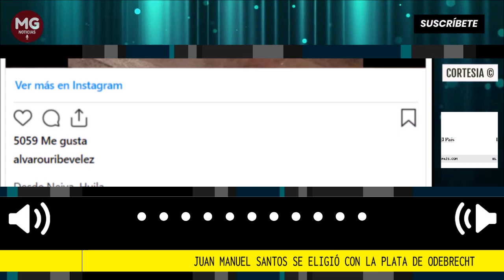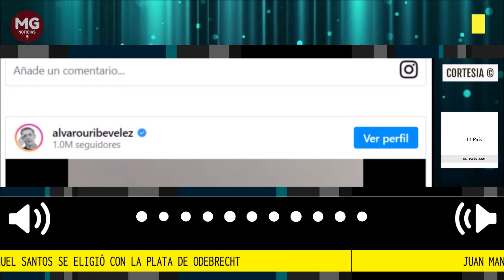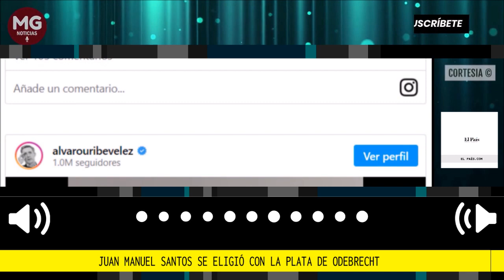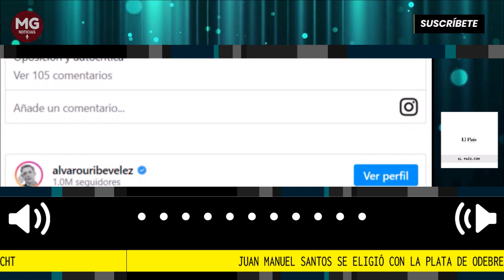"JUAN MANUEL SANTOS SE ELIGIÓ CON PLAYA DE ODEBRECHT" 🚨 FUERTES DECLARACIONES DE URIBE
En medio de una semana agitada por el anuncio de la Fiscalía de permitirle el principio de oportunidad al exdirector de Invías, Daniel García Arizabaleta, para declarar contra Óscar Iván Zuluaga en el caso de Odebrecht, el expresidente de la República Álvaro Uribe dio detalles de lo sucedido y expresó que espera que Zuluaga “pueda superar esta dificultad”.
Fuente El Pais.com